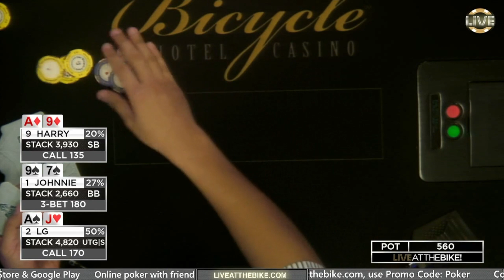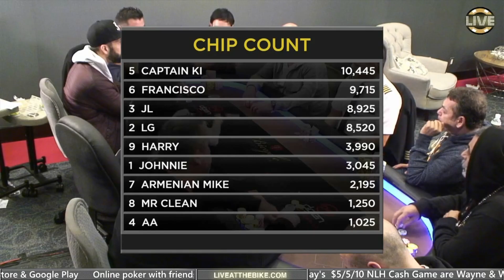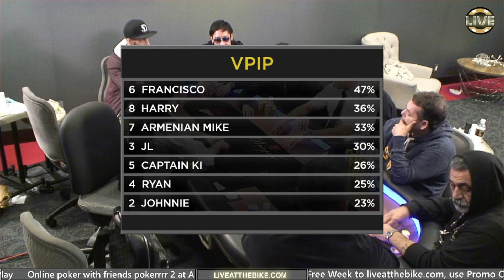Playing Against Maniacs on Live At The Bike! | Poker VLOG 14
I played a $5/5/10/$$$ NLHE poker session at Live at the Bike this past Tuesday and there were quite a few interesting spots. I go over my session and sprinkle in some commentary from the announcers, Weezy and Wayne. This episode features a ton of poker action with hole cards, filmed at the Bicycle Casino near Los Angeles, CA.

Thank you to Live At The Bike for providing a great show and format for presenting poker.

Additional Tags :
Poker VLog,  Poker Tips, Poker Strategy, Poker Lifestyle